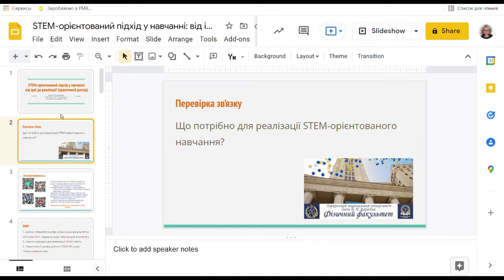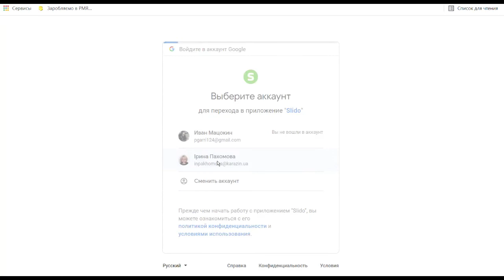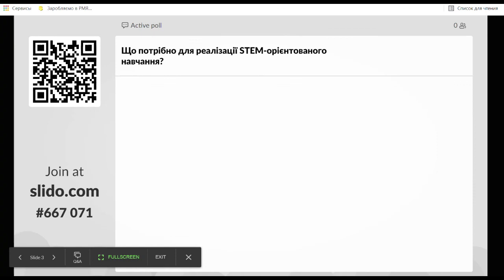Сучасні технології в освіті: Slido - Google-презентація нового покоління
До Google Презентацій можна інтегрувати певні доповнення. Вони «працюють» так само, як і інші подібні інструменти – створюєте Google презентацію з теоретичними слайдами. Де потрібно, додаємо слайди з опитуванням чи тестами. Той, хто навчається, повинен перейти за спеціальним посиланням і в режимі синхронної роботи відповідають на поставлені запитання. На екрані презентації в онлайн-режимі з'являться відповіді.

У безкоштовній версії Slido для кожної презентації можна створювати 3 питання різного типу і запрошувати до 100 учасників.